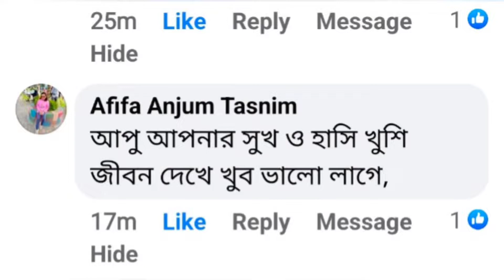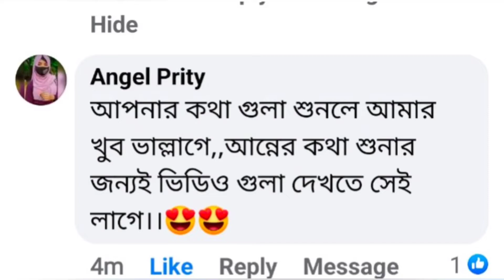কোনো কিছুতেই শান্তি নাই